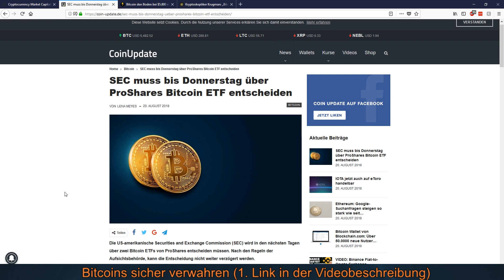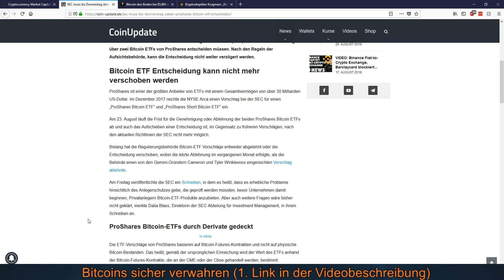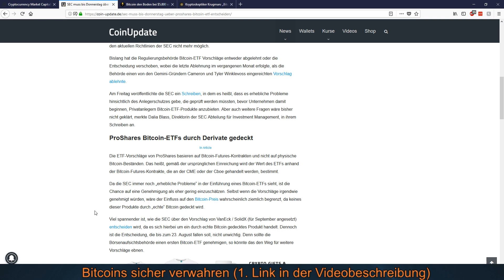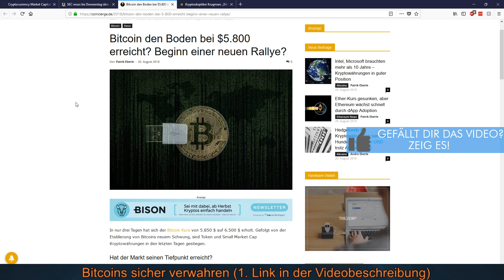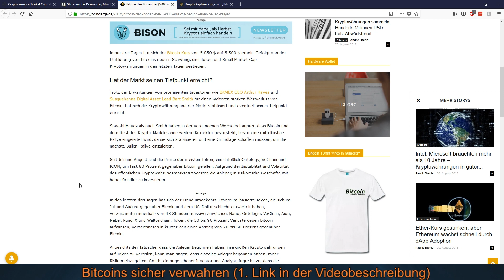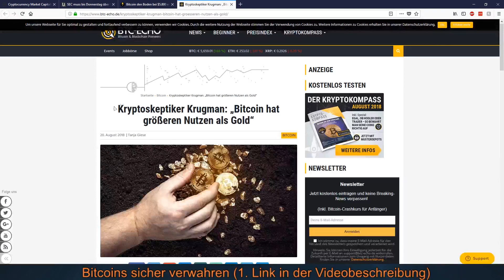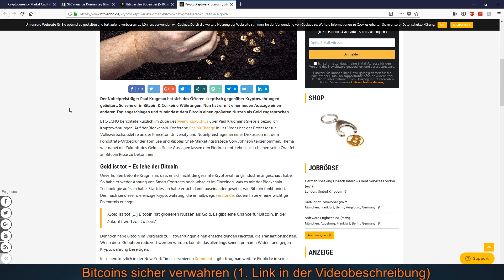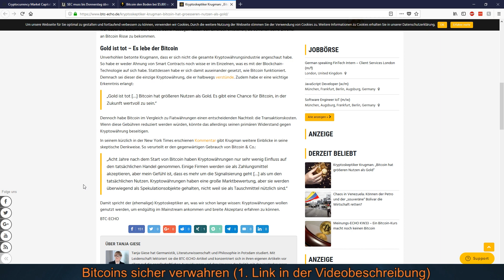BITCOIN ETF ENTSCHEIDUNG IN WENIGEN TAGEN - DIE AUSWIRKUNGEN